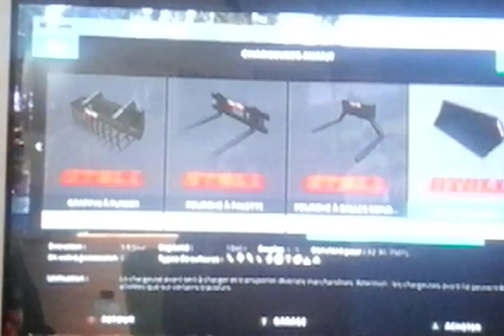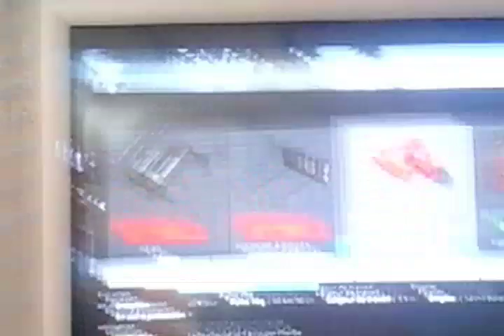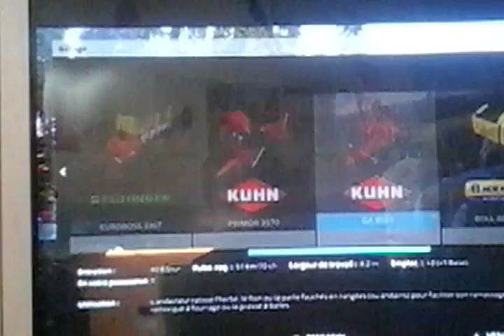Farmong simulator 15 #2